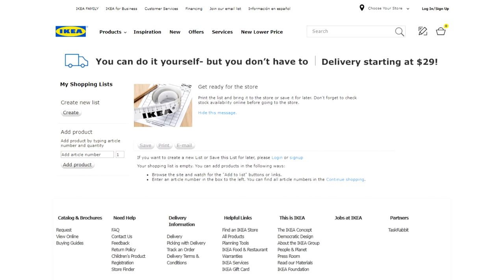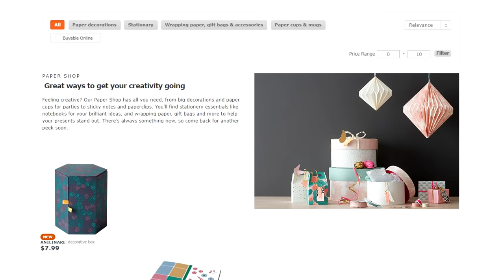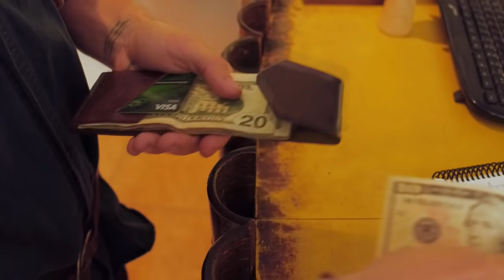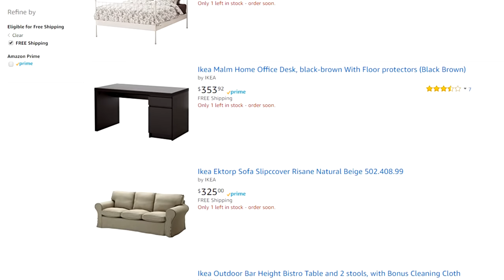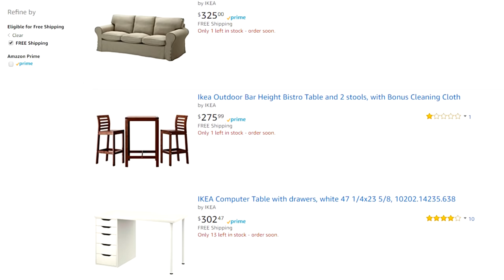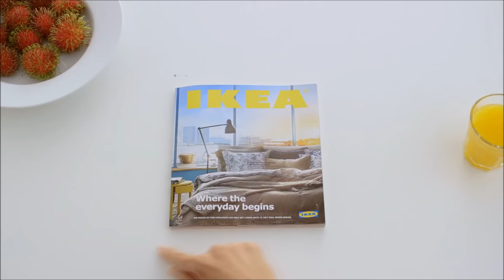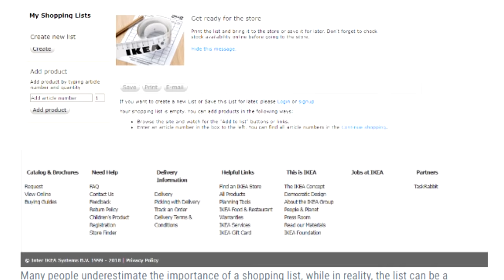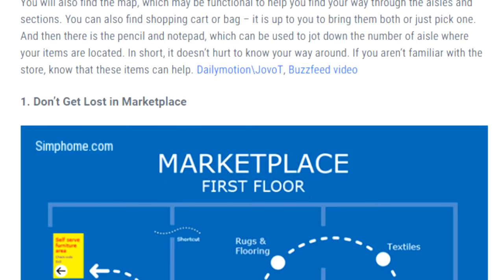12 Clever IKEA Shopping ideas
More detail related to our commentary IKEA Shopping video you can click this following
Inside this video:
12.Better Shopping List
11.Get Family Card Member
10.Always Remember to Eat First
9.IKEA Is Great for Party or Wedding Decorations
8.Right Shopping Manner during Weekends
7.As-Is Section is a Treasure
6.Be Realistic and Keep It Real
5.Consider Shipping Fee
 4.Eat There
3.Remember the Discount Events
2.Know Your Way around
1.Don’t Get Lost in Marketplace.